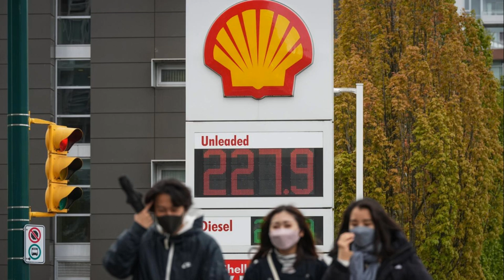Mane's classy gesture as he ignored Liverpool celebrations to console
Mane's classy gesture as he ignored Liverpool celebrations to console Mendy